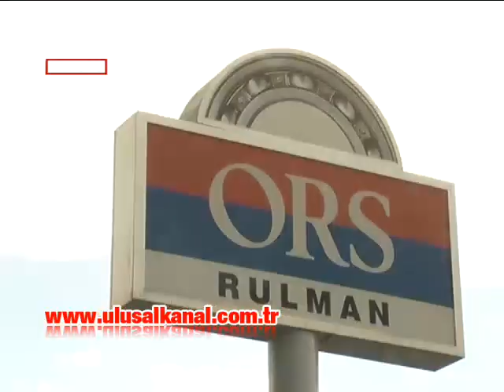Fırtına Polatlı’ya sıçradı